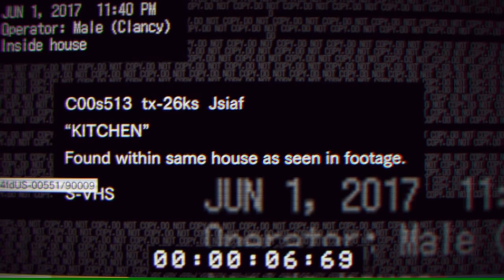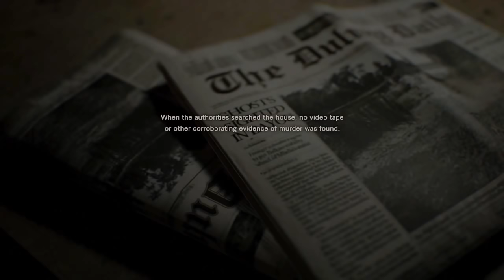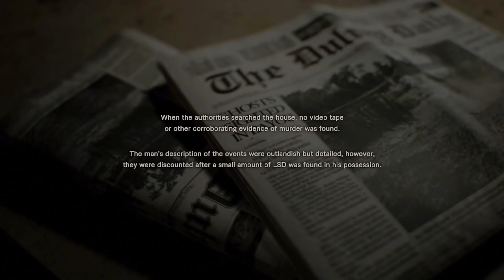Resident Evil 7 Demo | 15 นาทีเฉียดวิกฤติมรณะ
หรือบริจาคเป็นบัตรทรูมันนี่ก็ได้นะครับ
หรือช่องทางใหม่ล่าสุด True Money Wallet : 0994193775